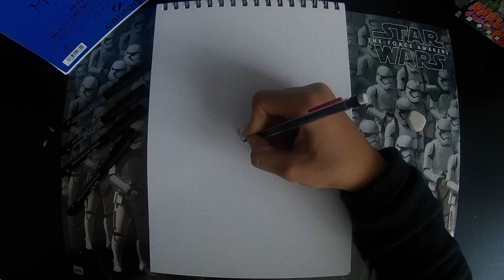[DRAW] - Drawing Naruto Sage Mode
Drawing Naruto Sage Mode from Naruto Shippuden

Materials used :
* bic pencil
* posca
* canson A4
* faber castel pen
* faber castel pencils
* touch alcohol based ink marker